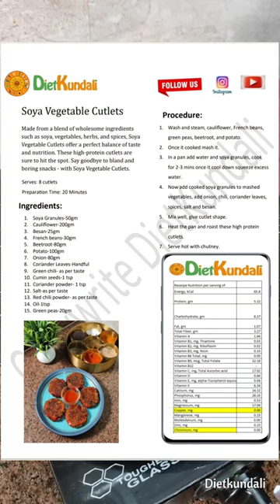High protein cutlets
Made from a blend of wholesome ingredients such as soya, vegetables, herbs, and spices, Soya Vegetable Cutlets offer a perfect balance of taste and nutrition. These high-protein cutlets are sure to hit the spot. Say goodbye to bland and boring snacks - with Soya Vegetable Cutlets.

Serving-8 cutlets

Ingredients

1.      Soya Granules-50gm

2.      Cauliflower-200gm

3.      Besan-25gm

4.      French beans-30gm

5.      Beetroot-80gm

6.      Potato-100gm

7.      Onion-80gm

8.      Coriander Leaves-Handful

9.      Green chili- as per taste

10.   Cumin seeds-1 tsp

11.   Coriander powder- 1 tsp

12.   Salt-as per taste

13.   Red chili powder- as per taste

14.   Oil-1tsp

15.   Green peas-20gm

Method

1.      Wash and steam, cauliflower, French beans, green peas, beetroot, and potato.

2.      Once it cooked mash it.

3.      In a pan add water and soya granules, cook for 2-3 mins once it cool down squeeze excess water.

4.      Now add cooked soya granules to mashed vegetables, add onion, chili, coriander leaves, spices, salt and besan.

5.      Mix well, give cutlet shape.

6.      Heat the pan and roast these high protein cutlets.

7.      Serve hot with chutney.